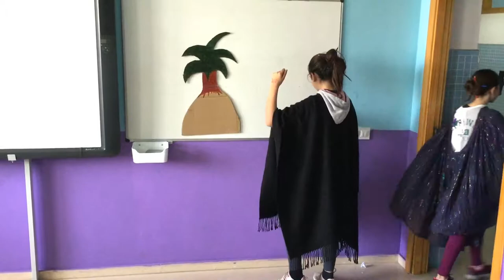TRABAJANDO EN LOS TEATROS EN INGLÉS SOBRE MAGALLANES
El alumnado de 1º de ESO trabaja en los teatros en inglés sobre Magallanes, en la materia bilingüe Sciencie Today.